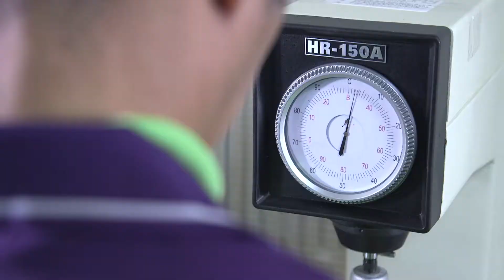鋁合金鑄造.鑄鋁.重力鑄造.鑄鋁板.格柵.大型鑄件.戶外用品鑄造.汽車零件鑄造.汽缸外殼鑄造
50多年技術深耕．鑄鋁的專家
Rong Feng® 榮豐精密科技有限公司成立於民國55年，在鑄鋁、翻砂鑄造、砂模鑄造、重力鑄造、及各種模具開發領域為首屈一指的專業製造廠。所生產的一般鋁和鋁合金鑄件，行銷應用範疇廣及於各種產業別當中。
砂模鑄造．翻砂鑄造部門
榮豐精密科技有限公司擁有50多年翻砂鑄造經驗，OEM為我們主要的營業性質，產品範圍涵蓋機械配組件、汽機車零件、空油壓零件、氣動工具零件、閥類、泵浦、馬達外殼、汽缸本體、船舶零件、家俱建材、建築五金…等各類高品質鋁鑄件。材質包括A356、AC4C、A380、AC7A…等各類鋁合金，我們有大型鋁鑄件的承製能力，舉凡重量2000公斤，長寬5m × 5m以內之大小型鑄件皆可承製。
實績卓著．鑄鋁首選OEM廠部門
50多年來，經營團隊在鑄造技術面努力鑽研、深耕市場，至今業務拓展延伸至日本、歐美各國等地，鑄件品質深獲國內外客戶信賴與支持，成為各界追求高效 率及低開發成本的首選OEM廠。